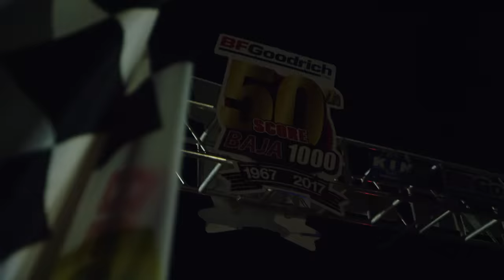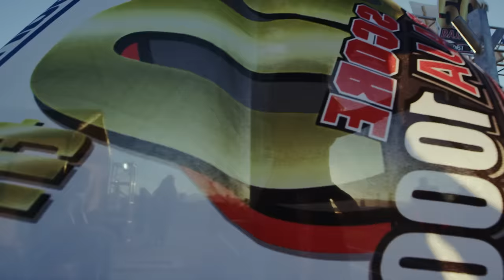50th Anniversary of the Baja 1000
2017 marked the 50th anniversary of arguably the toughest off-road race in the World! Stretching from Ensenada to La Paz, racers travel across some of the most intense terrain this planet has to offer along the Mexican Peninsula.

No matter the obstacles that lie ahead, all of the racers have one thing on their mind... WINNING!